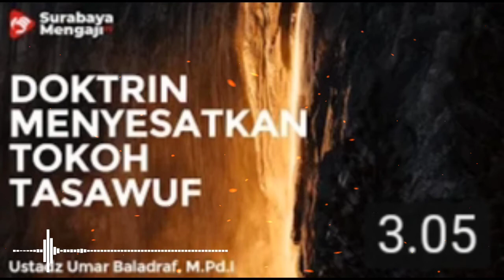AUDIO ALGHUROBA,Sebuah Doktrin Sesat Dari Tokoh Tasawuf Ustadz Umar Baladraf, M.Pd.I